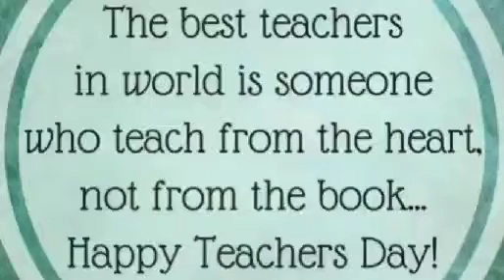ARYABHATTA TEACHERS DAY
Teachers, touch heart rather than brain